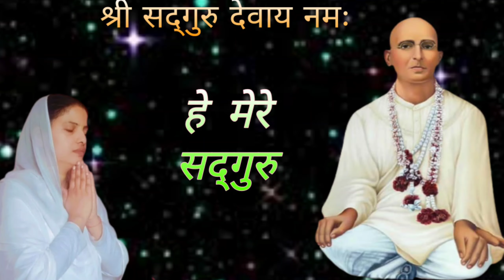देख लो आप एक नज़र भर के। (जो इस भजन को गाएगा ,वो एक पल भी श्री गुरु महाराज जी को भूल नहीं पाएगा)